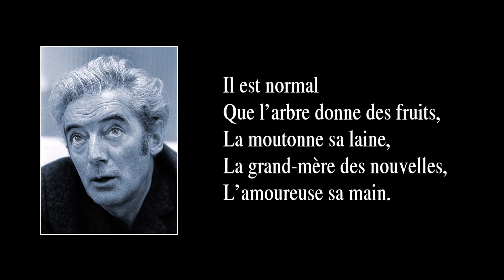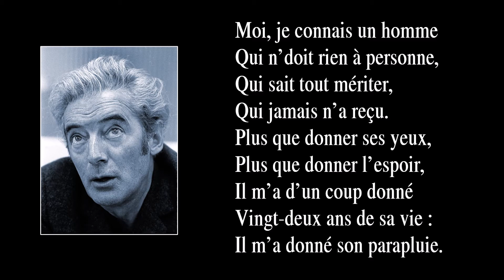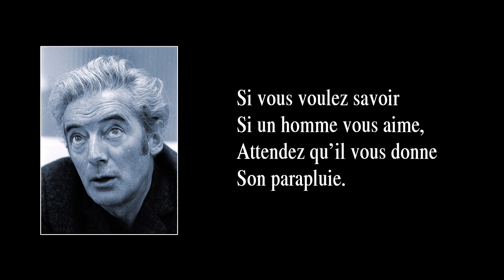VARIATIONS SUR LE VERBE DONNER – version de 1976 (en récital) – avec paroles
Parmi les chansons de Félix Leclerc créées dans les années 60, j’ai remarqué que beaucoup sont du mode ternaire, c’est-à-dire quand on compte les temps ainsi : 1 2 3,  1 2 3,  1 2 3…, comme dans les valses, quoi. C’est le cas, du moins, pour à peu près la moitié des chansons que j’ai retenues des années 60 ; et il y en a même deux dont le titre comporte le mot “valse”. Si on consulte la liste de mes arrangements des années 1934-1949 et 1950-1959, on constate que le rapport est de une (1) chanson-valse sur les quinze de la première période, et de trois sur seize pour la deuxième. Alors que peut bien signifier cette différence entre la période des années 60 et celles qui précèdent ? Rien, peut-être, sinon un goût pour la rythmique ternaire que Félix Leclerc avait développé ? Cela peut sembler bizarre si l’on considère que, dans la musique populaire, les années 60 ne sont pas du tout marquées par un engouement pour le mode ternaire – bien au contraire ! En effet, dans les années 60, le goût populaire n’en avait que pour le yéyé (une catégorie du rock-and-roll), lequel n’en avait que pour le mode binaire (1 et 2 et 3 et 4 et 1 et 2 et 3 et 4…). Vous me direz que l’art de Félix s’élevait à un niveau où l’on ne se préoccupe pas de la mode, pourtant, en 1966, Félix Leclerc choisit de quitter le Québec pour aller s’établir en France, qu’il aimait bien – il faut dire que la France l’aimait bien aussi –, où il voulait, disait-il, aller à la rencontre d’un public plus jeune et plus instruit, constitué de cette jeunesse active et délurée, celle-là même par qui arrivera « mai 68 ». Les années 60 de Félix Leclerc furent aussi marquées par une paternité renouvelée avec sa nouvelle conjointe, Gaëtane Morin, qui lui donna deux enfants, Nathalie et Francis (le cinéaste bien connu). Ainsi, parmi les dix-neuf chansons que j’ai retenues de la période 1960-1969, six portent sur l’enfance ou la paternité : En attendant l’enfant ; Grand-papa pan pan ; J’inviterai l’enfance ; Naissance ; La mort de l’ours ; Le père.

La chanson “Variations sur le verbe donner” fut créée en 1967 et parut la même année sur l’album “La Vie” (Paris, Philips, 1967). La version ici entendue fut captée en 1976, lors d’un récital au Théatre de l’île d’Orléans.

PAROLES :

Il est normal
Que l’arbre donne des fruits,
La moutonne sa laine,
La grand-mère des nouvelles,
L’amoureuse sa main.
Il est normal
que le sel donne soif,
Que la mort donne un choc
Et qu’on donne du pain
Aux pigeons citadins.

Un coup de pied donné,
Et s’il est bien donné,
Souvent est pardonné
Après quelques années.
Donner de l’herbe,
La nature le fait ;
Ne rien donner,
Tous les hommes le font.

« Je donnerais ma mise,
Mon lit et ma chemise ! »
S’emploie chez gens qui s’aiment
À longueur de semaine.
Donner son sang parfois,
Donner sa vie aussi ;
Or, donner sa maison,
Déjà, ne se dit plus.

« Il me donne des frissons ! »
Disent toutes les filles ;
« Et moi, la chair de poule ! »
Disent toutes les mères.
Tu me donnes du tabac,
Je te donne deux heures.
Il m’donne du fil à retordre,
Je lui donne mon avis.

Moi, je connais un homme
Qui n’doit rien à personne,
Qui sait tout mériter,
Qui jamais n’a reçu.
Plus que donner ses yeux,
Plus que donner l’espoir,
Il m’a d’un coup donné
Vingt-deux ans de sa vie :
Il m’a donné son parapluie.

C’était un bout de bois
Avec le petit toit
Qui s’ouvre et qui se ferme
Par un jeu de baleines.
La continuation
De sa main, sa raison,
Sa canne, son témoin,
Son arme, sa défense
Et sa sécurité.

Il se l’est amputé
Comme on donne son cœur :
« Voilà, je te le donne.
Je boiterai peut-être.
Je perdrai l’équilibre. »
Si vous voulez savoir
Si un homme vous aime,
Attendez qu’il vous donne
Son parapluie.